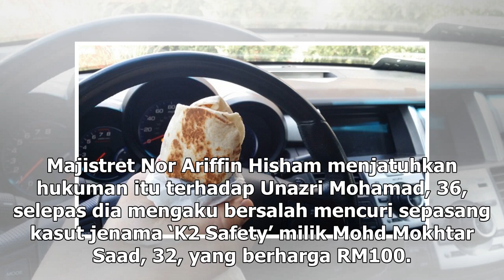Curi kasut di masjid, pengawal didenda RM1,000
Timbalan Pendakwa Raya memohon mahkamah menjatuhkan hukuman setimpal sebagai pengajaran kepada tertuduh. — Paparan skrin Google PETALING JAYA, 18 Dis — Akibat mencuri sepasang kasut di masjid, seorang pengawal keselamatan dijatuhi hukuman denda RM1,000 atau sebulan penjara oleh Mahkamah Majistret di...